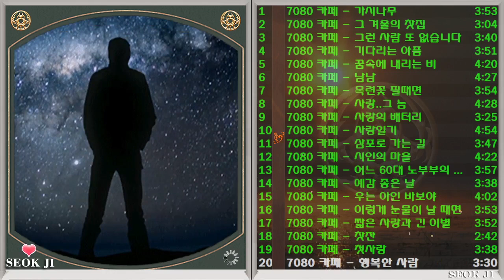◈ ◈ 7080 카페 노래 모음 -1- ◈ ◈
01. 가시나무
02. 그 겨울의 찻집
03. 그런 사람 또 없습니다
04. 기다리는 아픔
05. 꿈속에 내리는 비
06. 남남
07. 목련꽃 필때면
08. 사랑..그 놈
09. 사랑의 배터리
10. 사랑일기
11. 삼포로 가는 길
12. 시인의 마을
13. 어느 60대 노부부의 이야기
14. 예감 좋은 날
15. 우는 아인 바보야
16. 이렇게 눈물이 날 때면
17. 짧은 사랑과 긴 이별
18. 찻잔
19. 첫사랑
20. 행복한 사람